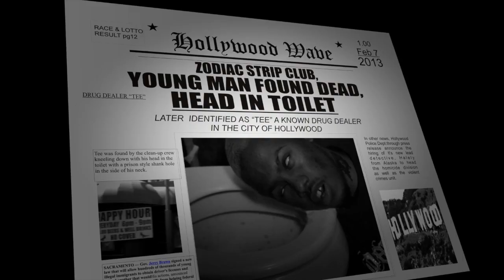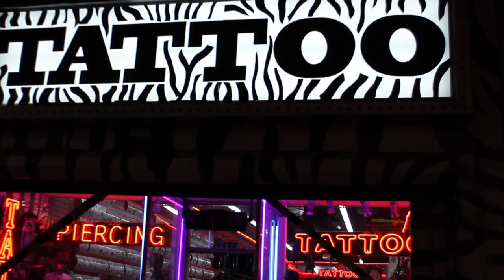CRACKULA GOES TO HOLLYWOOD ( Mixon brothers "Creepy Crackula Clips")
This video is about "Creepy Crackula" the one fang vampire from Alaska who comes to Hollywood to feed his addiction while at the same time he clean up the streets.  When worried drug users begin fleeing to rehab centers nationwide to prevent becoming the next victim. Hollywood diversity at its best !!!